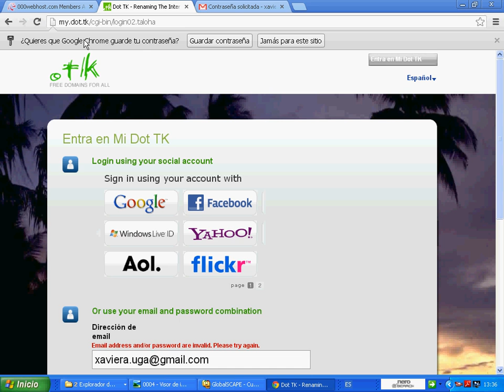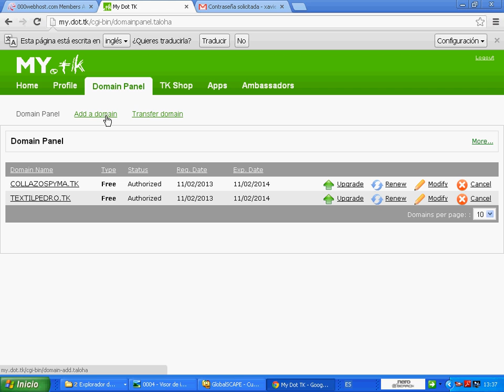MARKETING Y VENTAS POR INTERNET - Taller part1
Editorial Macro